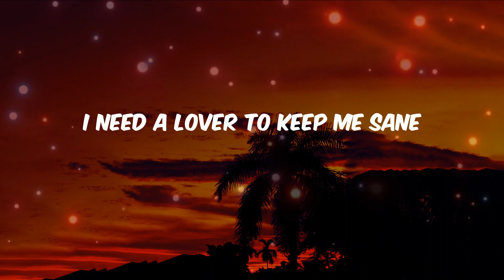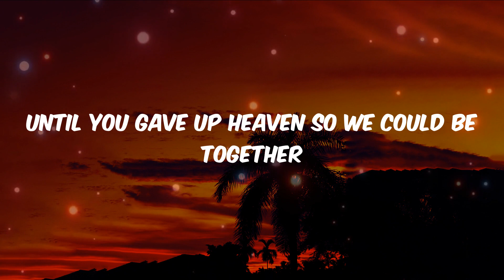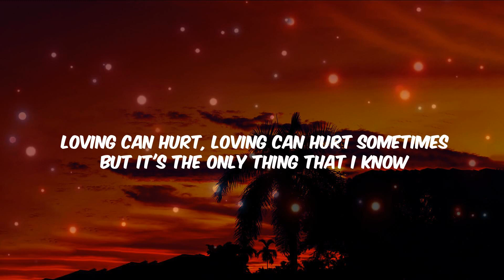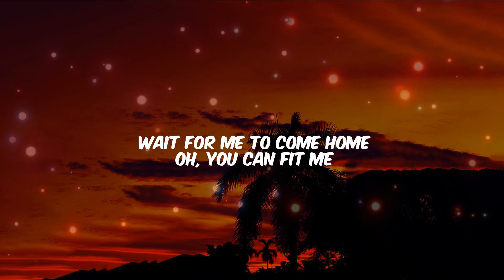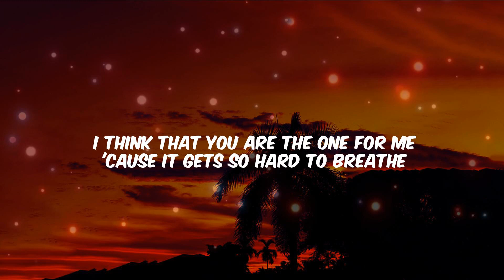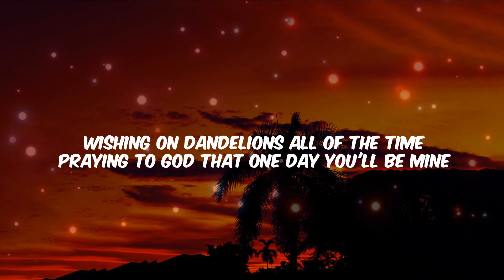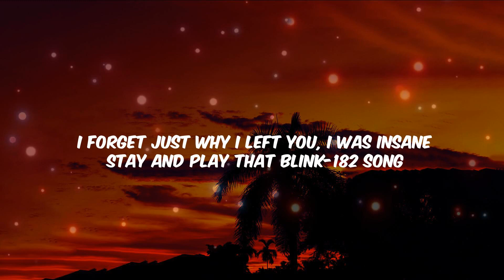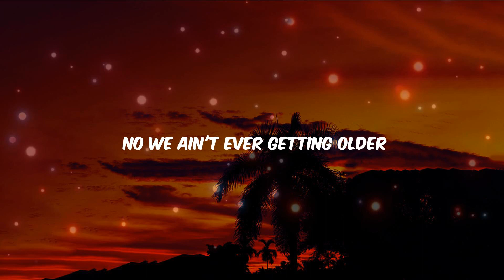Troye Sivan - Angel Baby (Lyrics) | Ed Sheeran, Ruth B., The Chainsmokers